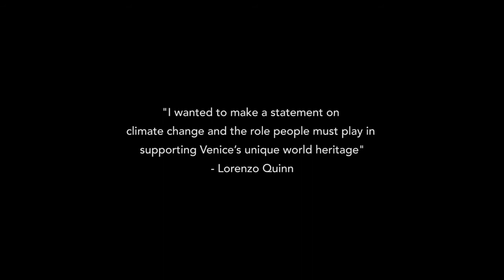'Support' by Lorenzo Quinn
‘Support’, a new sculpture by world renowned artist Lorenzo Quinn, was created to coincide with the opening of this year’s Venice Biennale International Art Exhibition. It is one of many art projects drawing attention to the impacts of climate change ahead of COP23, the upcoming UN Climate Change Conference in Bonn (6-17 November).